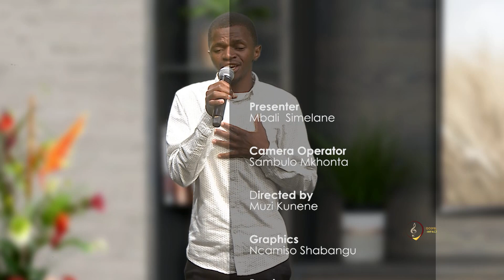Gospel Impact Special Programme || THABISO MAKHANYA AND AYANDA DLAMINI